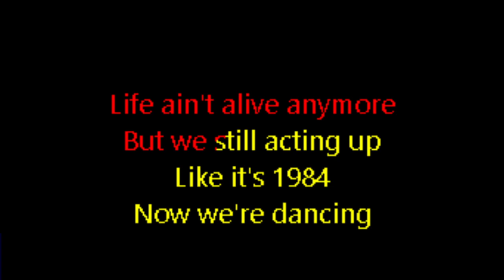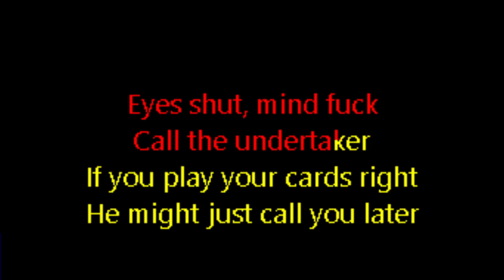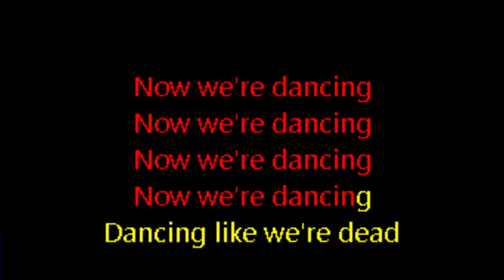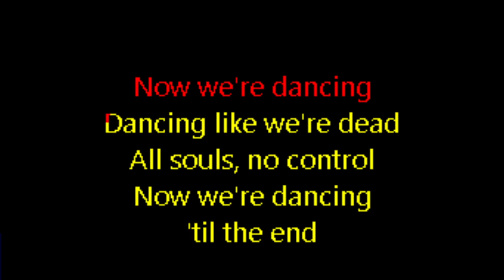Powerman 5000 - Dancing Like We're Dead (Custom Karaoke version)